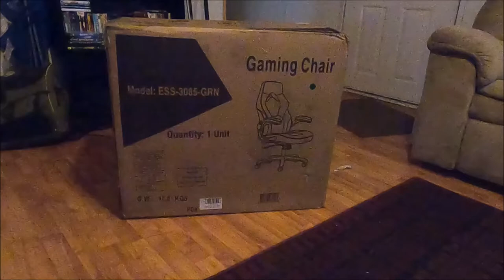Project Chair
setting up new office chair that my girlfriend got me for Christmas